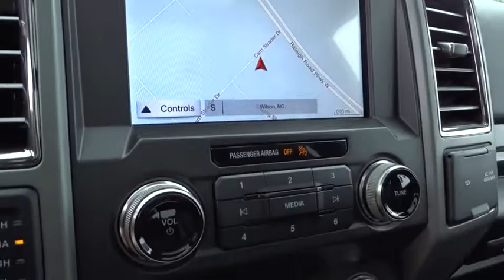2019 Ford F-150 Wilson, Rocky Mount, Goldsboro, Tarboro, Greenville, NC T93326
Magnetic Metallic New 2019 Ford F-150 available in Wilson, North Carolina at Lee Ford Lincoln. Servicing the Rocky Mount, Goldsboro, Tarboro, Greenville, NC area.

4170 Raleigh Road Parkway West